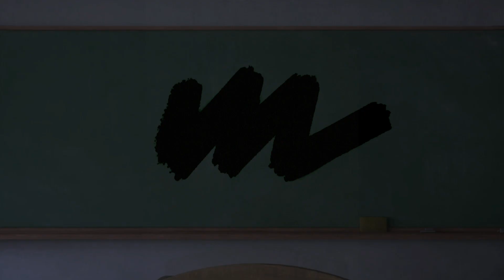ye hu me !! || my new short film||with a mobile directed by Arman patel